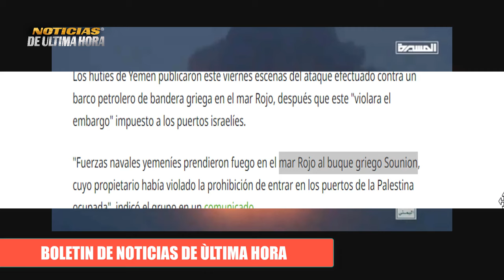🔴SE PUSÒ CALIENTE LAS COSAS EN EL MAR ROJO HUTIES ATACAN BARCO OCCIDETAL EEUU RESPONDE EN YEMEN.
🔴Boletin de noticias de ùltima hora 23 de agosto de 2024.

Las cosas están muy calientes en el mar rojo ,amigos de noticias de ultima hora medios internacionales como trt, esta titulando a esta hora que los hutíes destruyen un petrolero griego en el mar rojo, una noticia que esta siendo publicada hoy 23 de agosto de 2024.

El contexto de la informaciòn es que el el barco llevaba a bordo 150.000 toneladas de crudo. según las autoridades europeas, el incendio que provocó el ataque representa un "peligro para la navegación y el medio ambiente".

Los hutíes de yemen publicaron este viernes escenas del ataque efectuado contra un barco petrolero de bandera griega en el mar rojo, después que este "violara el embargo" impuesto a los puertos israelíes.

noticias del expresidente de Russia dimitry medvedev
Noticias en español hoy en vivo 23 de agosto de 2024.
Noticias de Israel Hoy 23 de Agosto de 2024.
Noticias de ultimo minuto Israel Iran venganza
Noticias de la OTAN estrecho de Ornuz
Noticias de hoy 23 de agosto de 2024
noticias de iran israel ataques altos del golan
Noticias despliegue de buques de la armas de los EE.UU.
Noticias del pentàgono de USA hoy Lloyd Austin 23 de agosto de 2024
noticias de therran hoy 23 de agosto de 2024
Noticias de joe biden Israel
noticias guerra israel hamas
noticias ismail haniya
noticias oriente medio
Noticias de Rusia iran oriente medio
Noticias de los Huties mar rojo hoy 23 de agosto de 2024
noticias de china hoy 23 de agosto de 2024
Noticias Rusia dimitry medvedev conflicto Israel Hamas
noticias ejercito de Estados unidos cetcom
buque de guerra cetcom teodor Roosvelt
noticias usarmy hoy
news eeuu
noticias netanyahu joe biden israel gaza
noticias de la OTAN ISRAEL
NOTICIAS Rusia today
noticias telaviv hoy
noticias de alemania hoy
noticias de cuba hoy 23 de agosto de 2024
noticias iran promete venganza por la eliminacion de haniya
noticias kremlin therran
noticias isria israel
noticias miami
noticias de mexico hoy 23 de agosto de 2024
noticias mar rojo ataques huties buques occidentales
noticias jersulaen post
noticias donald trump israel
noticias eunoticias union europea
noticias de coreal de norte hoy 23 de agosto de 2024
noticias estrecho ornuz buques eeuu
noticias analis geopoliticio israel hamas
noticias militares hoy 23 de agosto de 2024
noticias cbs internacional
noticias de ultimo minuto israel hoy
noticias de nicaragua hoy
noticias de cuba miguel canel
noticias oriente medio hoy
Noticias de Turquia hoy Recep Tayip Erdoigan
Noticias netanyahu presidente ERDOGAN
Noticias antony blinken medio oriente hoy 23 de agosto de 2024
noticias de iran ejercicios militares Rusia
Noticias AFFU Incursionan en el asentamiento de Kursk en Russia
Nuevos ataques del grupo Hizbola en contra de Isarel
Noticias en vivo alemania hoy 23 de agosto de 2024
imagenes del ataque a la base militar de Estados unidos en Irak
noticias sergei shoigu bajas ucranianas hoy 23 de agosto de 2024
noticias de latino america hoy
noticias de España hoy 23 de agosto de 2024
noticias otan russia vice consejero de seguridad
noticias misiles crimea hoy
noticias destruccion buques de guerra ucrania
noticias internacionales israel iran hoy 23 de agosto de 2024.